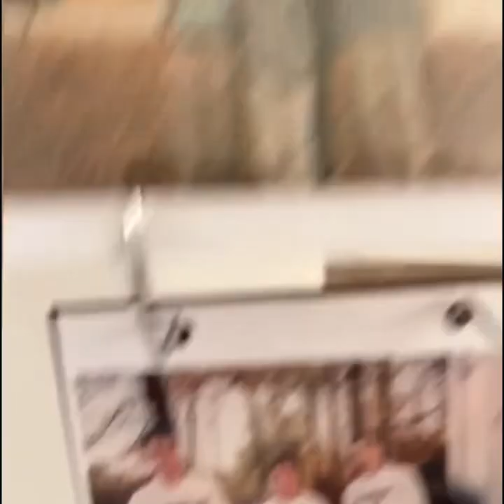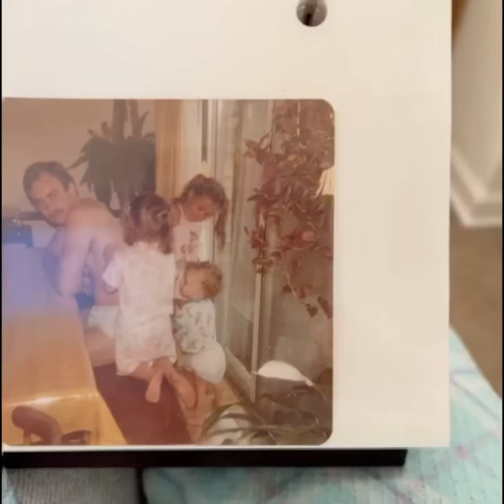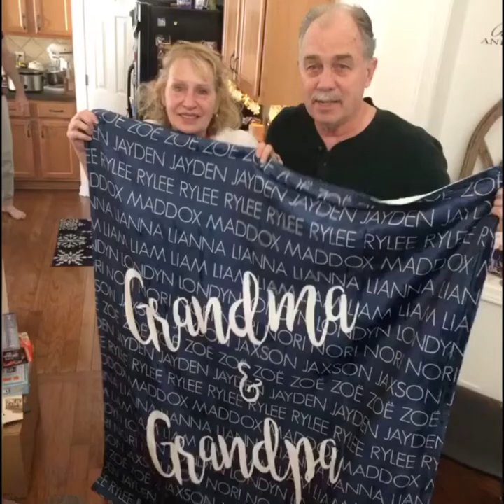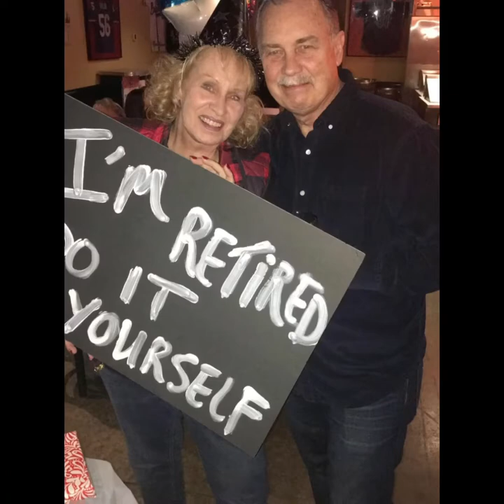Dad’s 70 Birthday!